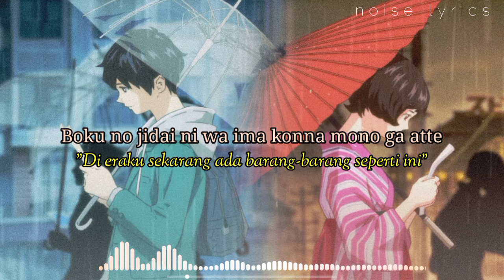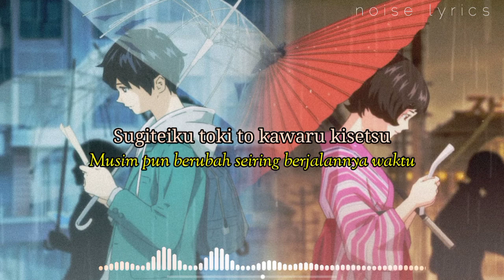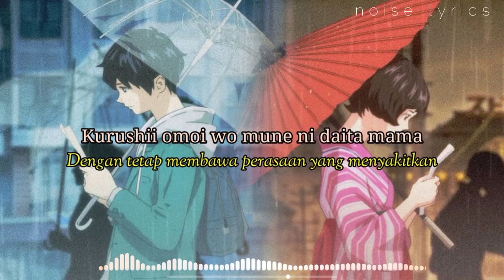YOASOBI - Romance / Taisho Romance Lirik Terjemahan Indonesia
Mohon maaf bila ada kesalahan penerjemahan

Happy watching 😊